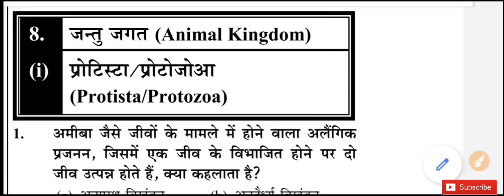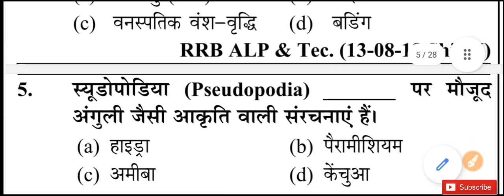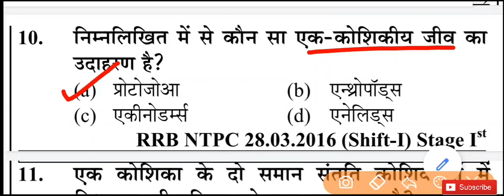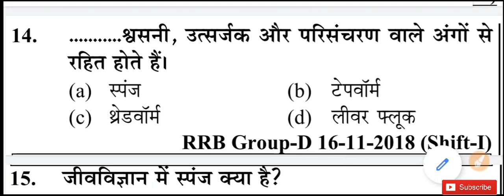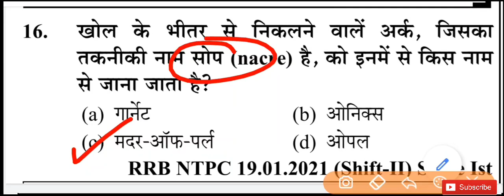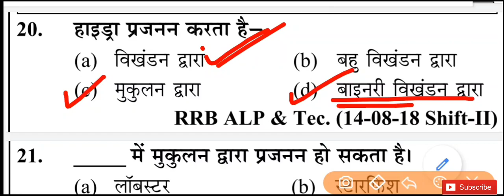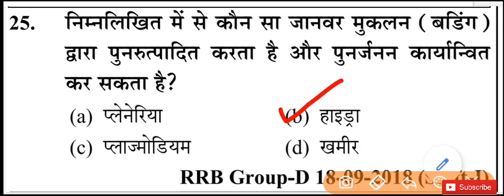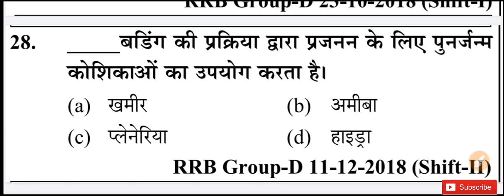🐂जन्तु जगत ( Animal Kingdom ) | animal kingdom science class | mp patwari science class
जन्तु जगत
Animal Kingdom
animal kingdom science class
mp patwari science class
science

@Dabang classes

Lucent
madhya pradesh
lucent madhya pradesh gk का निचोड़
lucent mp xam

mp gk
mp rivers
mp rivers gk in hindi
मध्य प्रदेश की नदियाँ
Rivers of Madhya Pradesh
mp gk full
mp gk full course in hindi
mp gk full lecture in hindi
mp gk full video
mp si gk class
mp si gk previous year question paper
mp gk full course
mp gk current affairs
mp river map in hindi
river map of india
indian river geography in hindi
mp si

mp gk lecture in hindi
mppsc
mppsc gk

mp si
mp police
mp patwari
mp psc

mp gk

india gk
gk questions
GK
Quiz
GK questions
GK QUIZ
gk in hindi
India GK
hindi gk
india quiz
100 GK
100 gk questions
जीके
mp gk for kids
MP Police

mp patwari
mp psc
mp gk test
mp group 2 mp gk

mp gk test 16
mp gk
mp for mp police
mp gk quiz
mp gk model set

🙏 Please Support 🙏

mp gk
mp police
mp patwari
mp gk

मध्यप्रदेश पटवारी
mp patwari computer class
mp patwari computer question

MP Patwari
mp patwari computer question mp_patwari_computer_question

general science
animal kingdom in hindi
animal kingdom questions
animal kingdom of human body
animal kingdom for group d
animal kingdom most important question
mp patwari general science
mp patwari science question
mp police science class
mp forest science class
mp jail prahari science class

पाचन तंत्र
animal kingdom
mp patwari science classes
patwari science question
science

MPGK
mp si
mp patwari
mp forest

mpgk